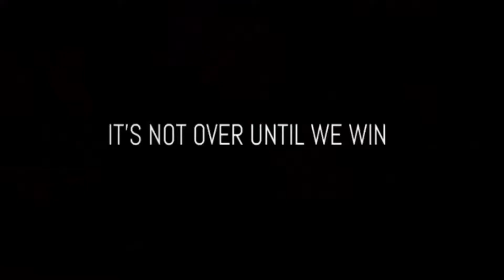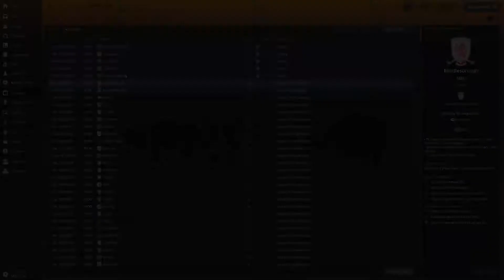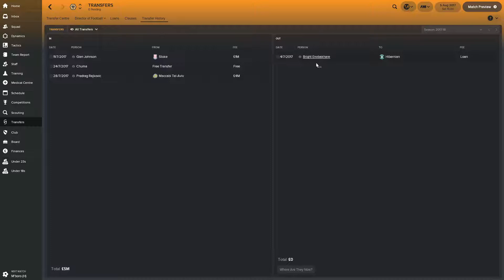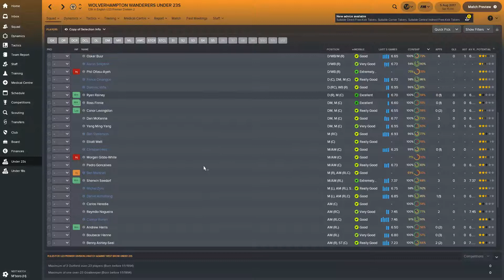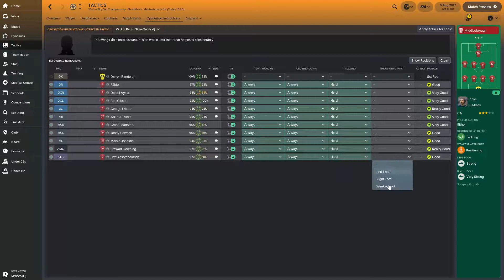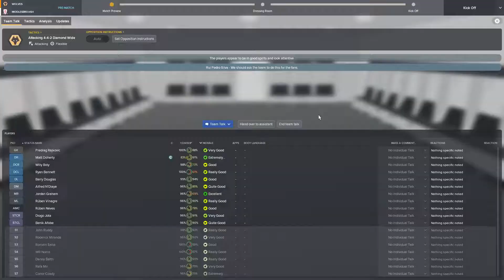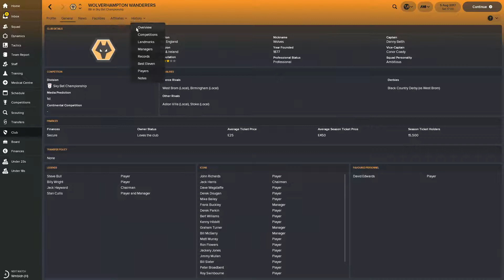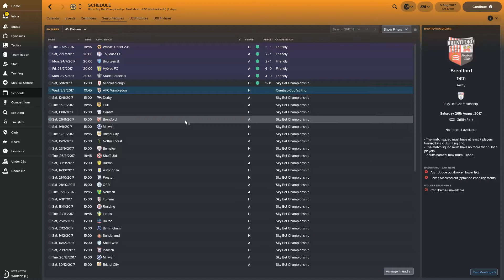Back In The Pack S1 EP1 Season Kick Off